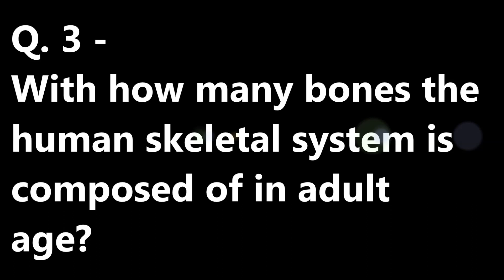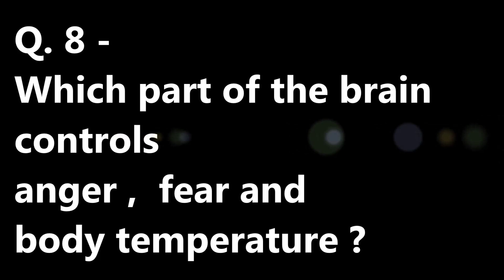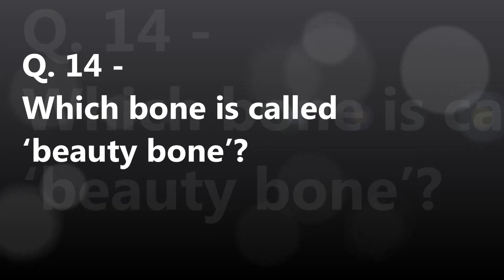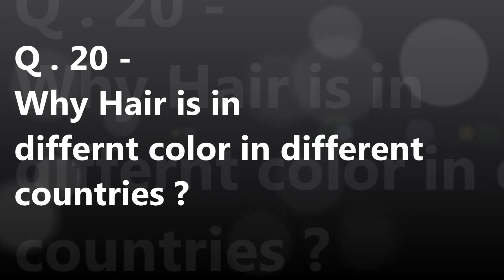General Knowledge For Human Body (Most Important Question Answer Series)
The following question & answers in the video are useful for all competitive exams, entrance exams and Job interview
important general knowledge for human body. General Awareness
Important knowledge for many aptitude examination and specially for kids. Improve your knowledge. GeneralKnowledge is very useful in terms of personal, Academic and Professional levels. GeneralKnowledge is a key concept for any hiring process either it could be Banking, IT or other professions. In day today life also General Knowledge is very useful as it is all about common things General knowledge is something that really helps us to grow both on personal as well as academic level. It narrows our sense of perceiving the world, understands, and analyzes the situations better as one would without proper knowledge. General knowledge is an important aspect of human life. If you don’t know what is happening around you, You may fell stupid and fell stuck. A little knowledge of various topics can greatly help you initiate a conversation with people.
Apart from that, having information about current affairs can actually boost your knowledge.
All are important for entrance exam / competitive exams like :
IBPS Specialist Officer Examination
IBPS & SBI Clerk Examination
Teachers’ Eligibility Test (TET)

For more General Knowledge Videos Please follow below links.
For More Mobile related and multiple education please follow our youtube channel EducationFlicks &